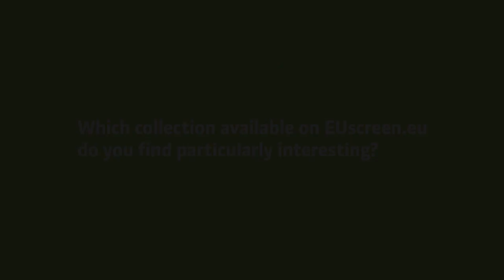Content in Motion 2015 EUscreen Conference Interview with Eggo Mueller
Interview with Eggo Mueller, EUscreenXL Coordinator, Professor of Media and Communication at the Department of Media and Culture Studies, Utrecht University